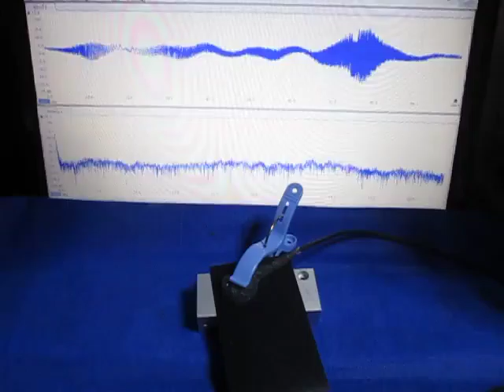超音波の応答特性を利用した、表面検査技術 （超音波システム研究所 ultrasonic-labo）